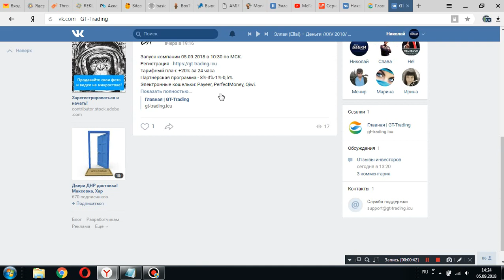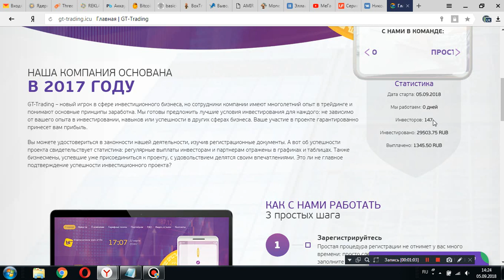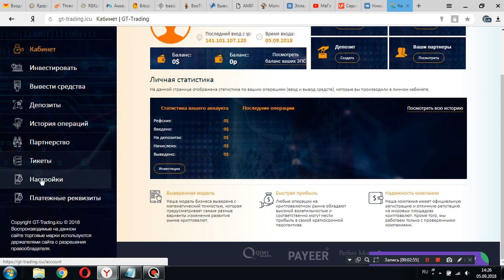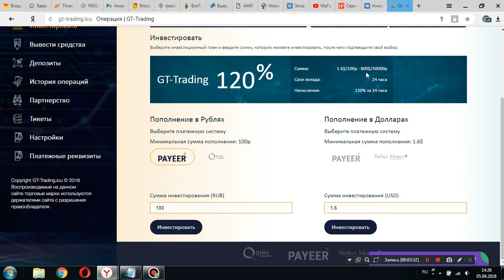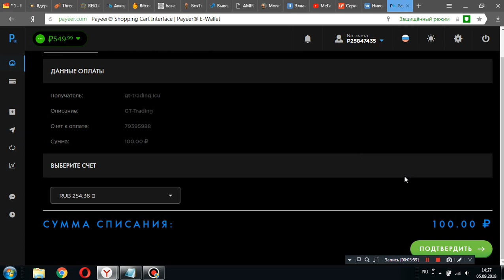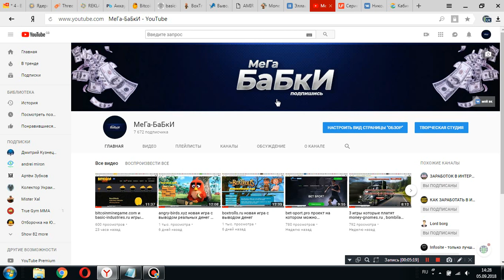gt-trading.icu как быстро приумножить средства 120% за 24 часа